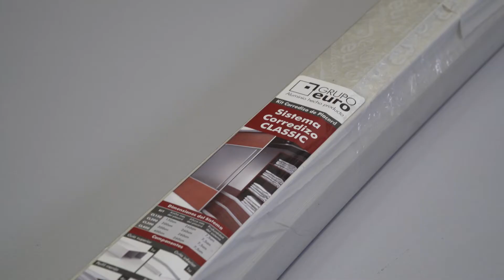Unboxing - Kit de frente de placard